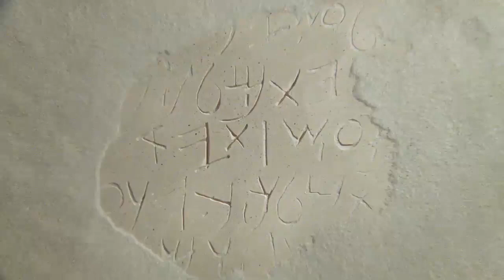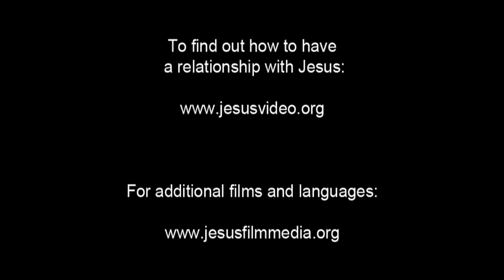(1/61) Awal Mula Penciptaan | Film Yesus | Bahasa Sasak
Cerita dari Yesus sesuai dengan tradisi cerita “Judeo - Christian.” Tujuan dari semuanya sejak penciptaan ditujukan pada kehidupan Yesus.

Semua ciptaan menceritakan keagungan Allah. Ketika Allah menciptakan laki - laki dan perempuan. Dia menginginkan mereka untuk hidup dalam perdamaian denganNya selamanya.

Tetapi karena ketidaktaatannya, manusia terpisah dari Allah. Akan tetapi Allah masih mengasihi manusia sehingga seluruh Kitab Allah mengungkapkan rencanNya untuk menyelamatkan dunia.